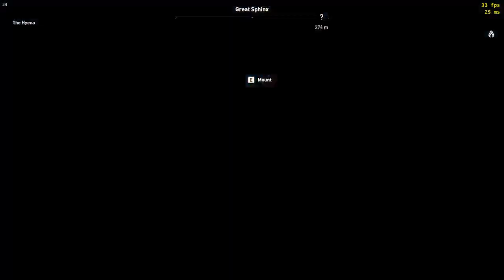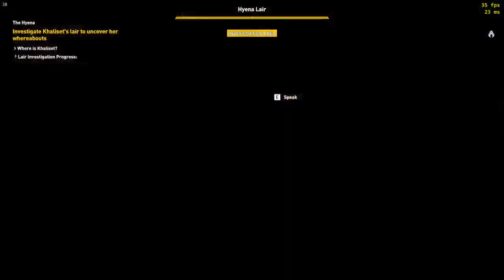Assassin's Creed Origins - The Hyena | Travel Giza, Find Investigate Khaliset Lair, Kill Khailset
Assassin's Creed Origins - The Hyena | Travel Giza, Speak to Apollodorus Contact in Giza, Find and bring Mereds horse back to the market, Find Khailset's lair, Investigate Khailset lair, Reach pyramid of khufu,